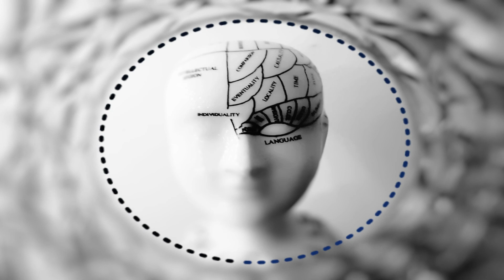El Alfa Type Beat - DJ Waco Beat - La Dopamina - ( Dembow Beat )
ATENCIÓN: 🚫
No Registres Tu Canción Si Estas Usando Este Beat (Derechos De Autor) Todos Los Derechos
Pertenecen a DJ Waco Beat & Waco Moyenga
ATTENTION:🚫